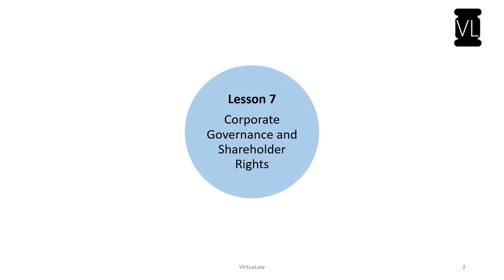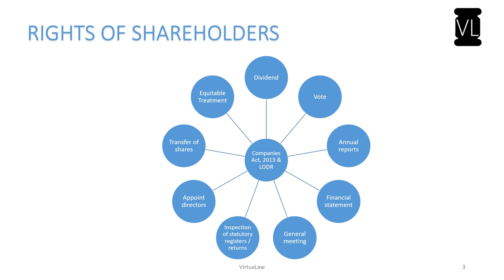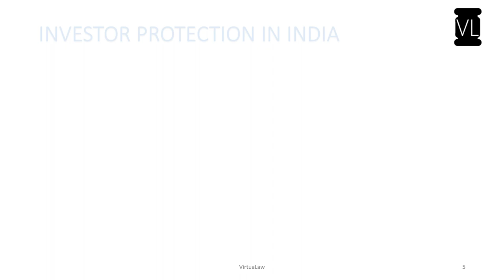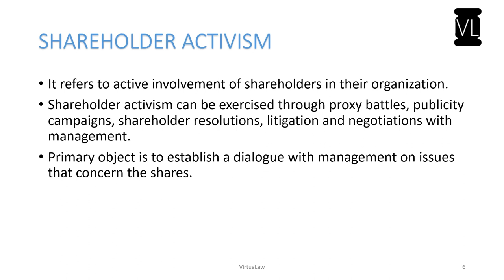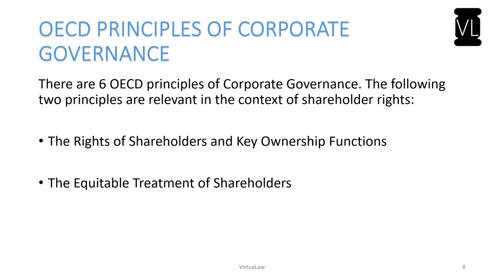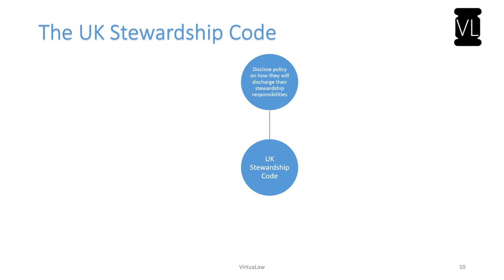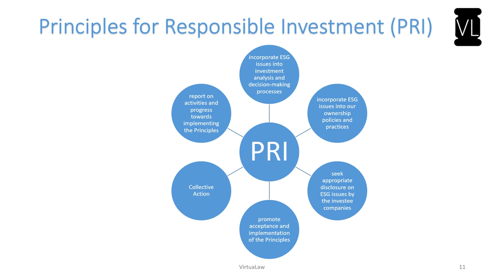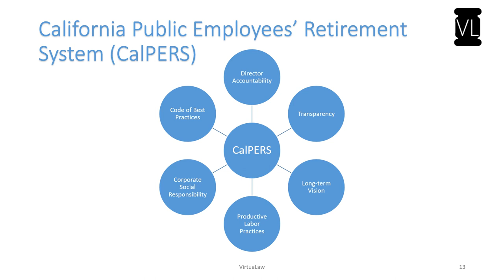CS Professional | Module-2 | Paper-6 | Ethics, Governance and Sustainability | Lesson 7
Through our virtual classes on Ethics, Governance and Sustainability we endeavour to reach the budding company secretaries and be a part of their academic life by helping them learn complex topics in short videos.